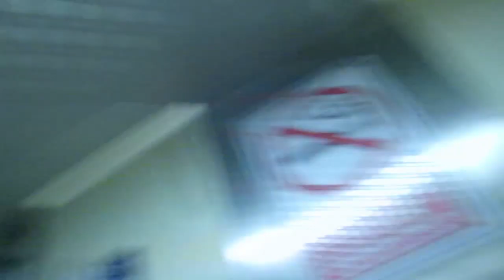Принимаю королей🥳 Готовлю творожный крем 😵и пробую🤤 Реальная жизнь в ИСПАНИИ VLOG